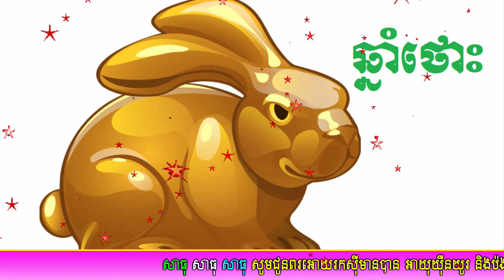ដើមខែសីហា! កុំអោយរំលងចូរដឹងអំពីជោគជតារាសីឆ្នាំទាំង៨នេះ, khmer horoscope 2019